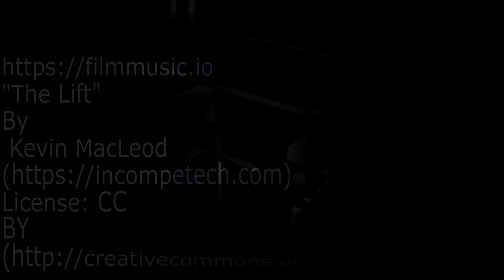escape from hell Production on the works